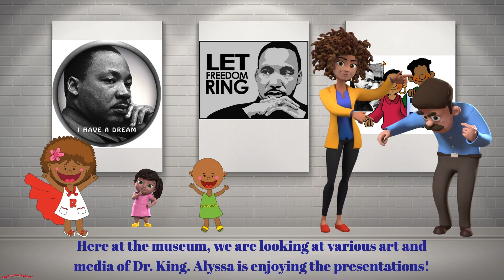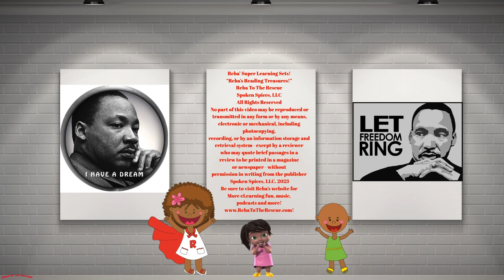A Perfect Day To Be a "King"!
Happy Dr. Martin Luther King Jr. Day, 2023, Friends! Reba and Kyrie are sharing the life and legacy of Dr. King with their younger cousin Alyssa. Join them for amazing excerpts of Dr. King speeches and a fun-filled adventure of being a "King"!